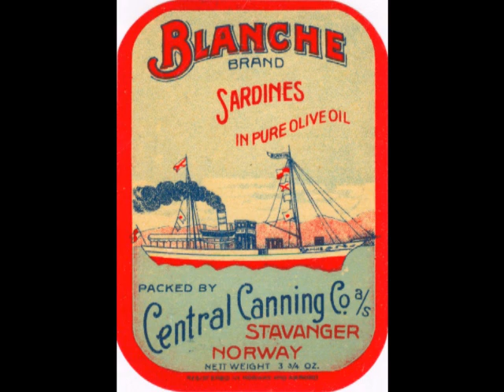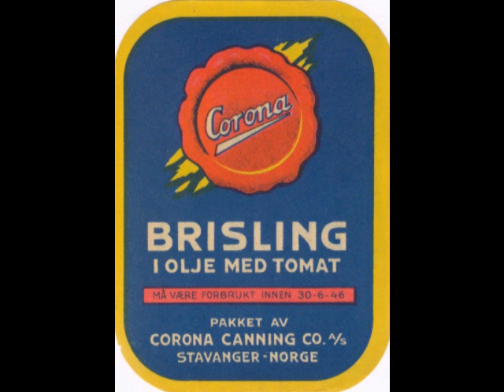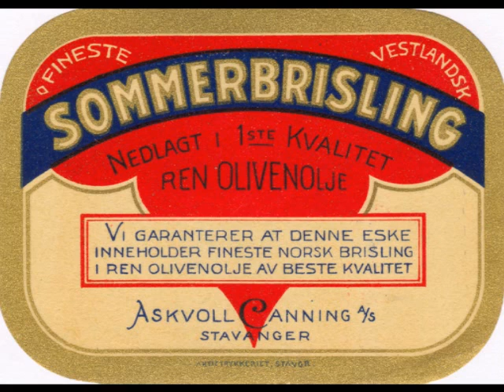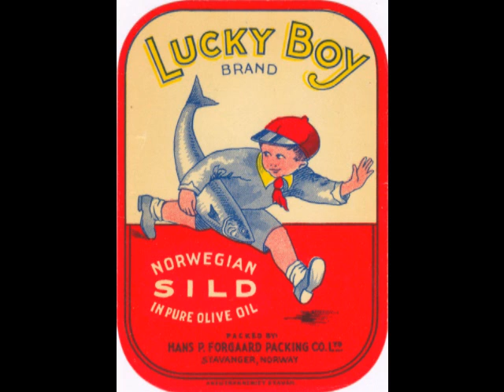Anne og hermetikkfabrikanten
Fra Skogtrollet's musikk samling